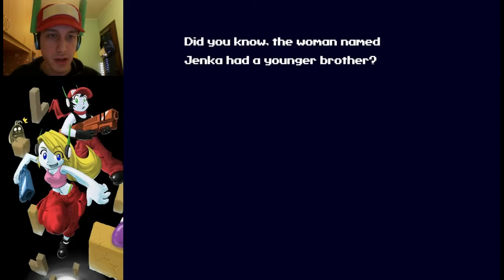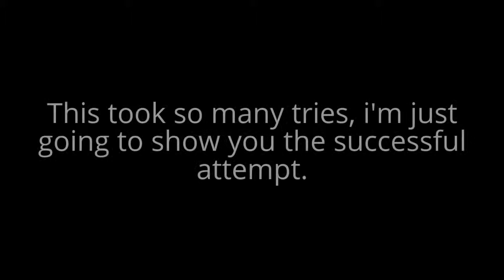Cave Story - Ep.9 - Wild To The Core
We reached the core of the island...